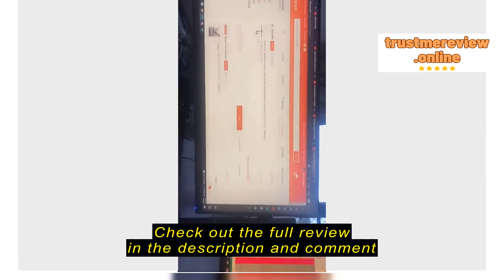Review JKCSHOP Dual LCD Monitor Mount Desk Stand Adjustable Arm Bracket for 13" to 32" Monitor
JKCSHOP

JKCSHOP Dual LCD Monitor Mount Desk Stand Adjustable Arm Bracket for 13" to 32" Monitor